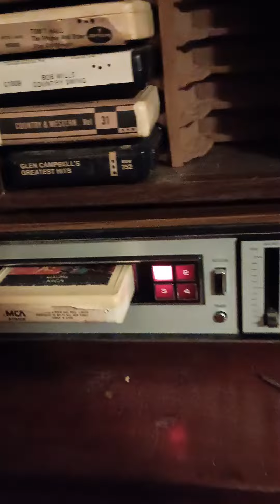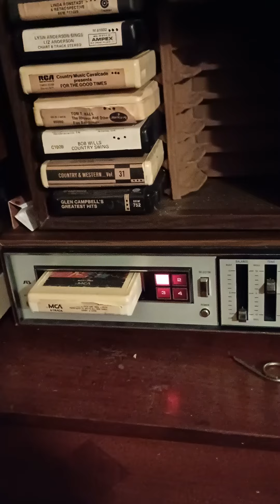Sonny & Cher It Never Rains In Southern California